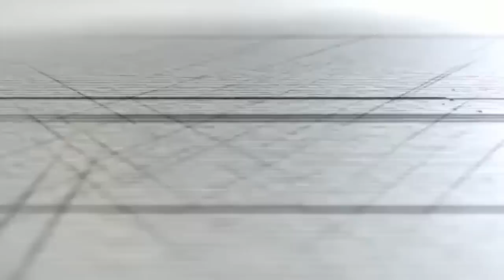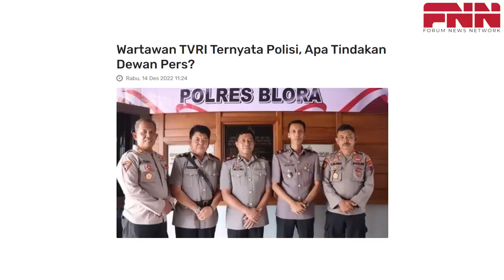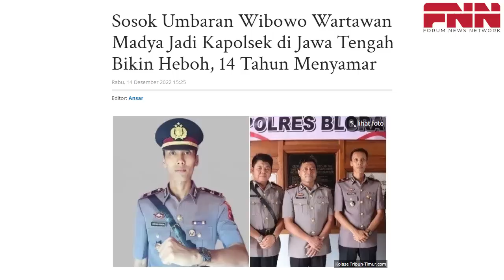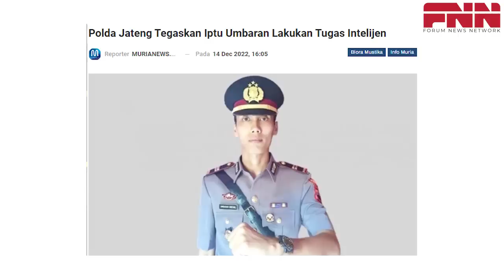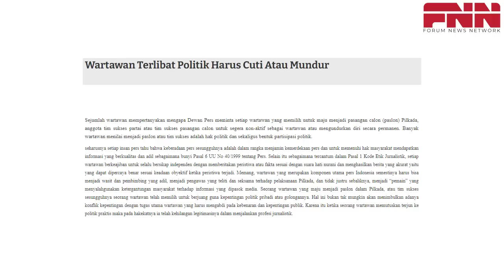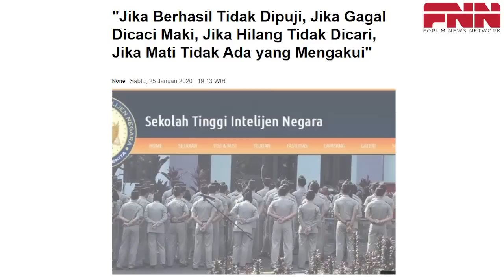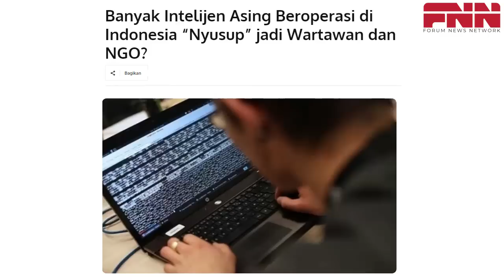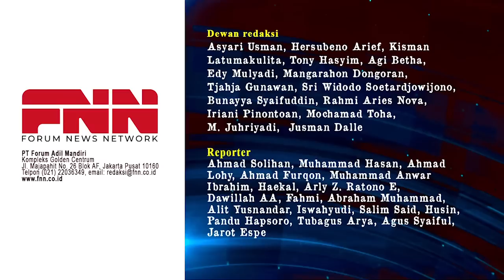DEWAN PERS AKAN CABUT KARTU PWI PAK KAPOLSEK. 14 TAHUN NYAMAR JADI WARTAWAN